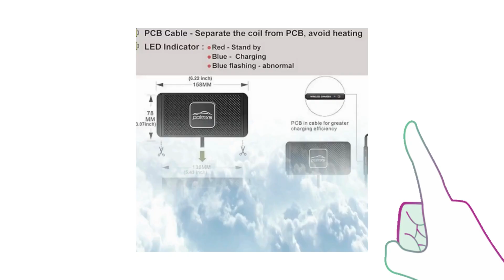Portable Design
IMPRESSIVE VOLUME AND BASS - The A106 mini speaker is conveniently small but able to release crystal clear sound with impressive bass and room-filling loudness through a high-performance driver and a passive subwoofer. Small, but such powerful Bluetooth speakers. Wireless streaming music or internet radio services such as Pandora and Spotify from your Smartphone, iPhone, or other audio device with Bluetooth.portablebar,portable bars,design,portabledesk,portableforge,portablegas stove